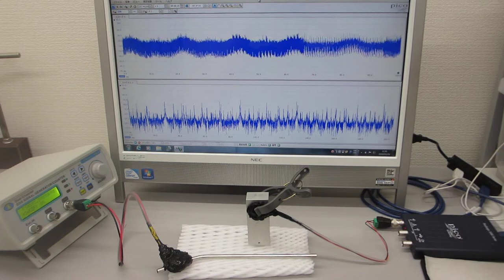ステンレス線の超音波伝搬特性を利用した超音波実験（超音波システム研究所 ultrasonic-labo）